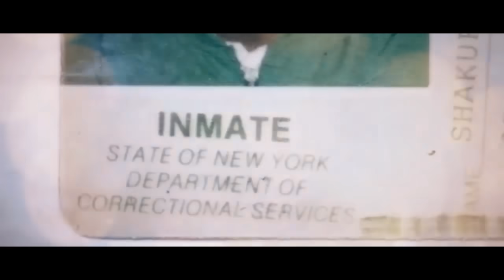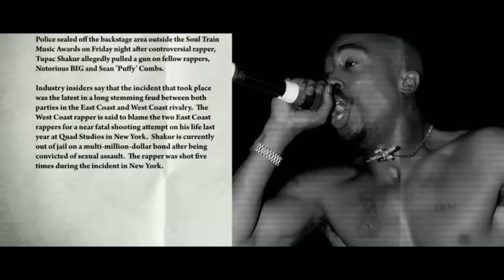2Pac - Legends Never Die (13 September) | 2023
✪ NEW 2021 ✪ 2Pac - Legends Never Die (13 September Tribute) | GalilHD ✪

☑ Beat By: SR

✪ THIS IS A MIX ✪ TRACKS USED "Only Move" "Life" "Immortal" ✪